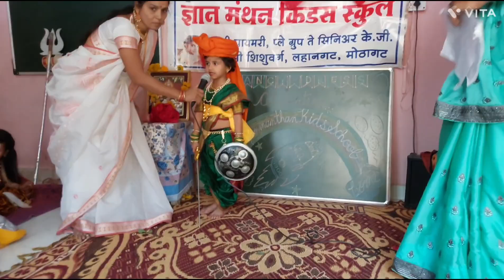Jhansi Ki Rani| Fancy Dress Competition | Dnyanmanthan Kid's School